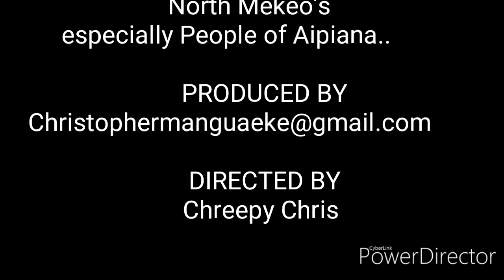JOHN TANI's bride price in MEKEO style(5J'sVid001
This video was taken in CENTRAL Province/MEKEO,Aipiana village (West MEKEO) later Edited by CHREEPY CHRIS. BRIDE PRICE in MEKEO style..